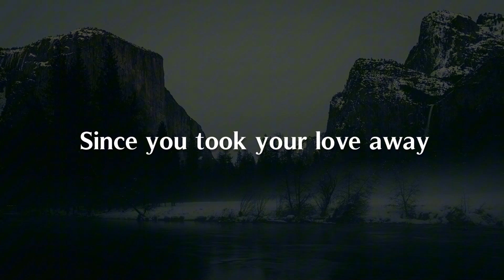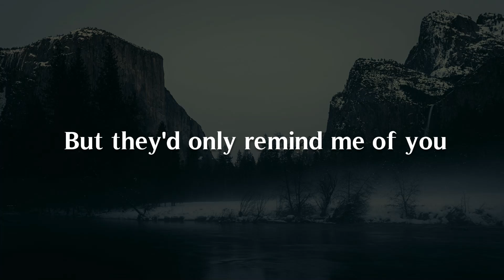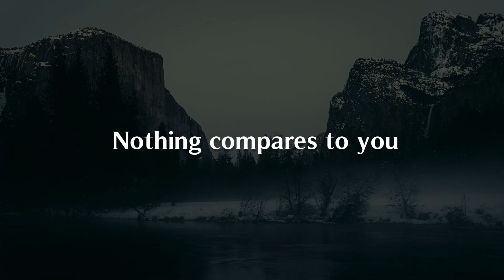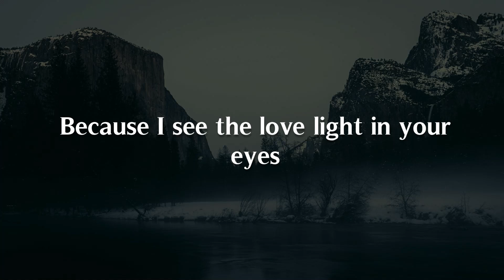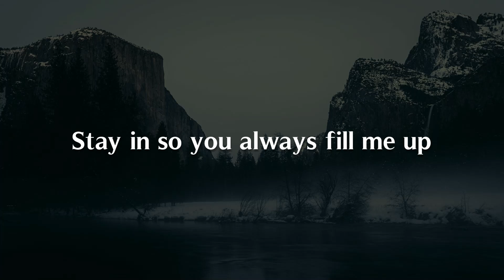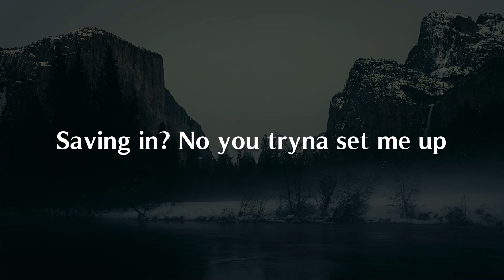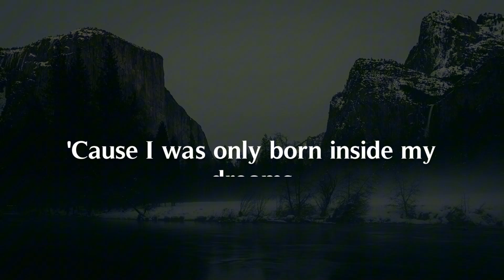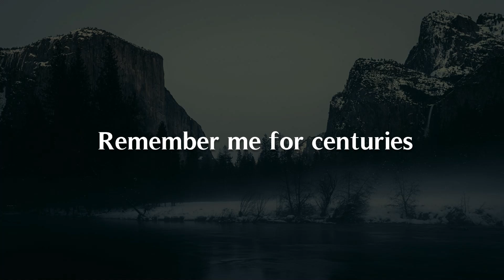Nothing Compares 2 U, Wonderful Tonight, Centuries (Lyrics) - Sinéad O'Connor, Eric Clapton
"It's been seven hours and fifteen days
Since u took your love away
I go out every night and sleep all day
Since you took your love away
Since you been gone I can do whatever I want
I can see whomever I choose
I can eat my dinner in a fancy restaurant
But nothing
I said nothing can take away these blues
'Cause nothing compares
Nothing compares to you
It's been so lonely without you here
Like a bird without a song
Nothing can stop these lonely tears from falling
Tell me baby where did I go wrong
I could put my arms around every boy I see
But they'd only remind me of you
I went to the doctor and guess what he told me
Guess what he told me
He said girl you better have fun
No matter what you do
But he's a fool
'Cause nothing compares
All the flowers that you planted, mama
In the back yard
All died when you went away
I know that living with you baby was sometimes hard